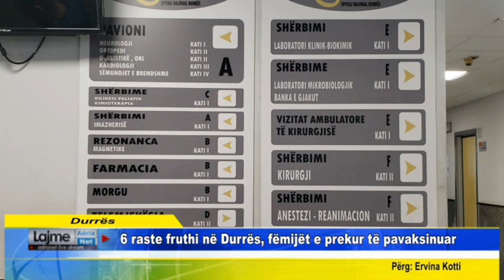Durrës 6 raste fruthi në Durrës, fëmijët e prekur të pavaksinuar